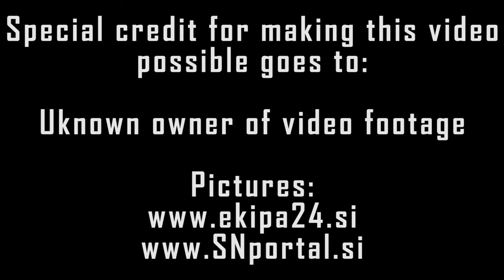Nermin Haljeta 2019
Copyrights:
Unknown owner of video footage